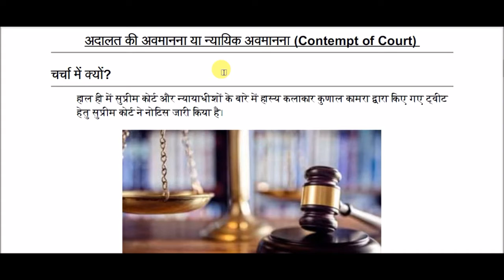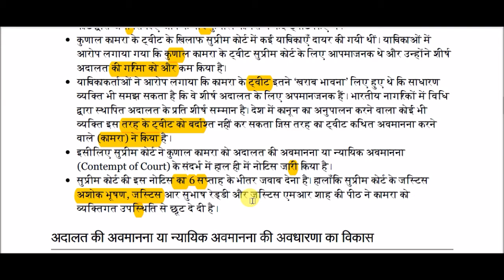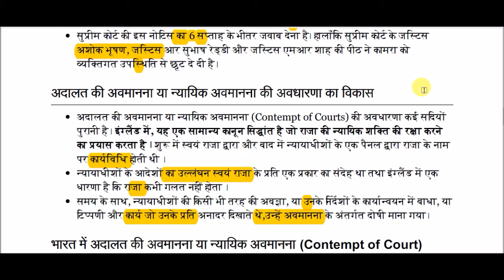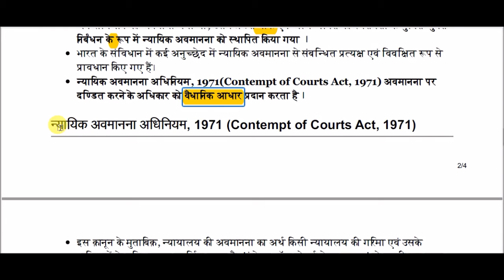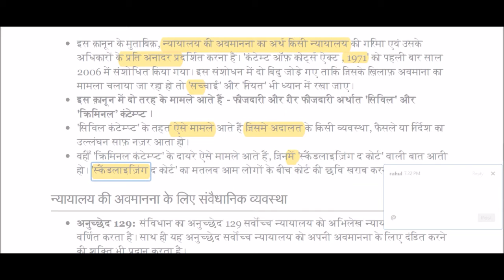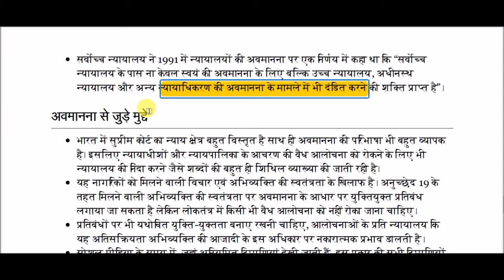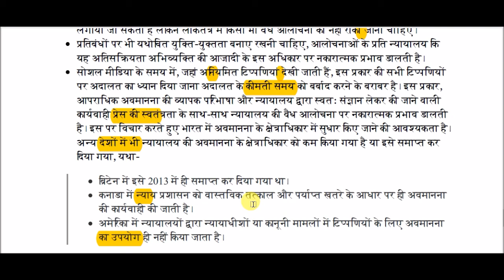अदालत की अवमानना || contempt of court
contempt of court for All Competitive Exams like SSC, Railway, IB, Bank, UPSC, BPSC, MPSC, PCS, etc.